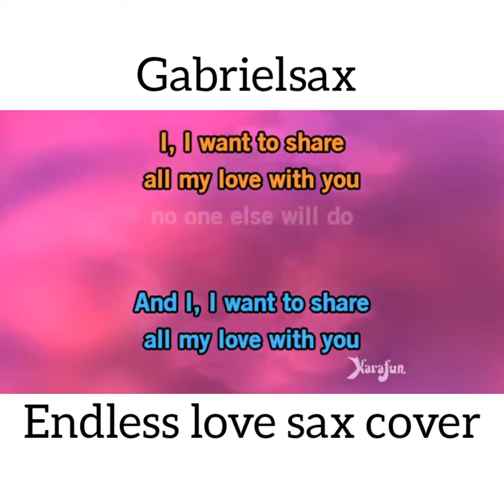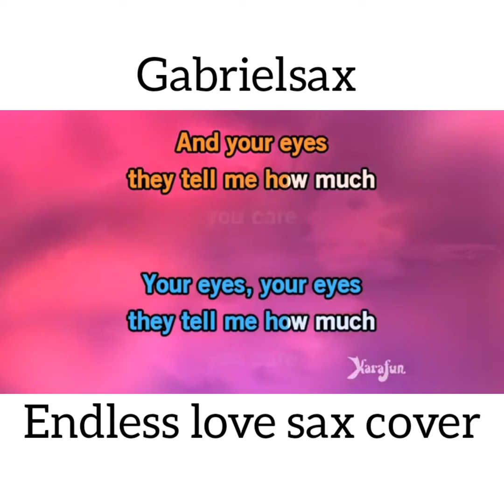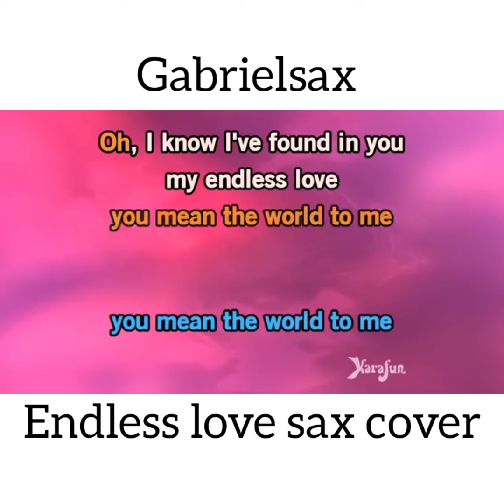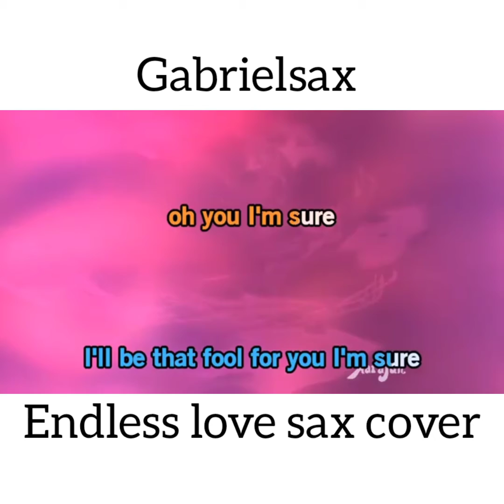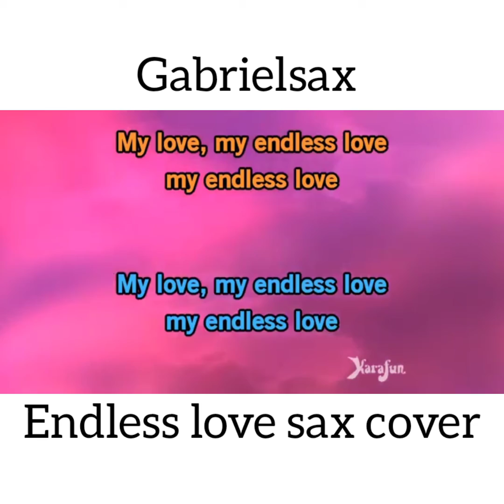Endless love sax cover